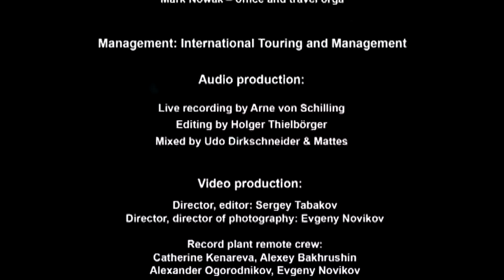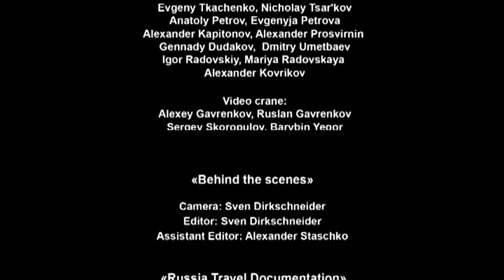U.D.O Live From Moscow 2014